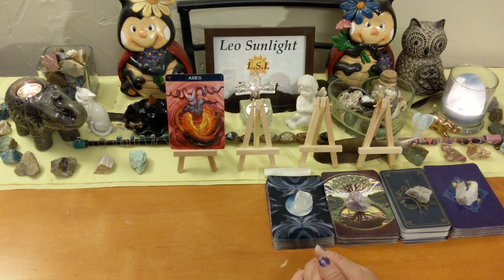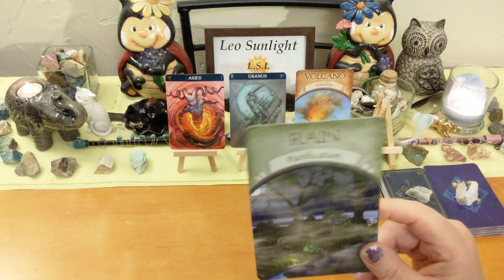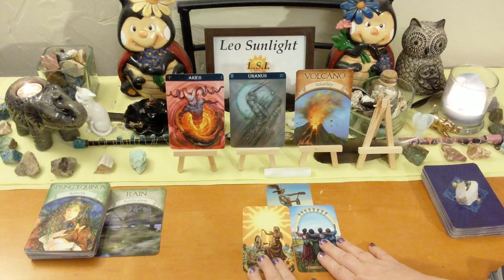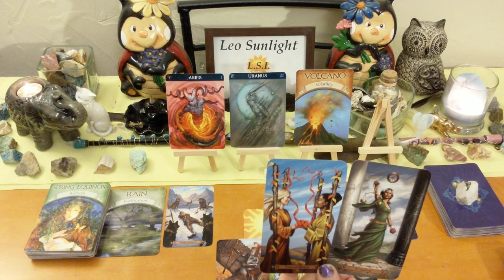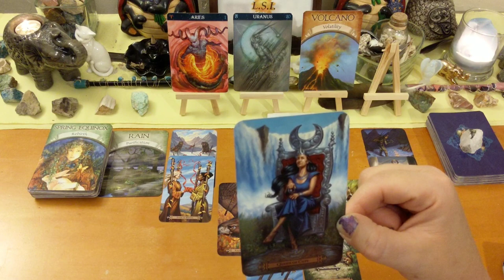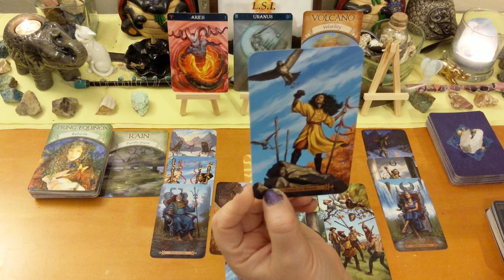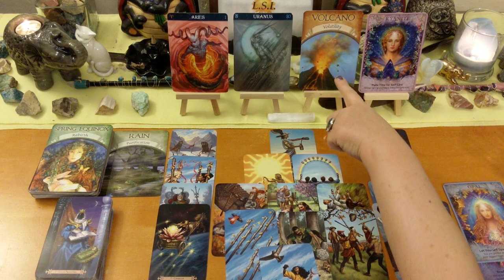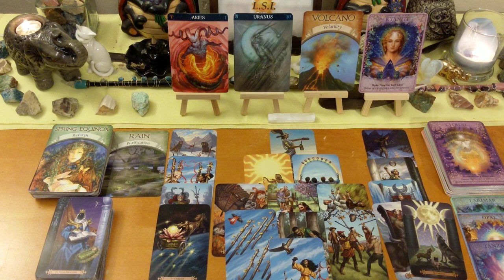♈Aries Overcoming Deception & Making Big Changes ⚔ Mid-September 2019 Tarot Reading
Videos will be recorded to YouTube with your own private unlisted link which you can view indefinitely. Thank you to my clients! It gives me great pleasure to give the messages and confirmation you needed to hear!

Any tips or donations to keep my channel running are very much greatly appreciated. As this does take my time and energy to do these free readings for you. Any amount is not too small! Please select the friend & family option.

Decks used:
Barbiere Zodiac Oracle
Earth Magic Oracle – Steven D. Farmer
Modern Spellcaster’s Tarot – Melanie Marquis
Crystal Angels Oracle – Doreen Virtue